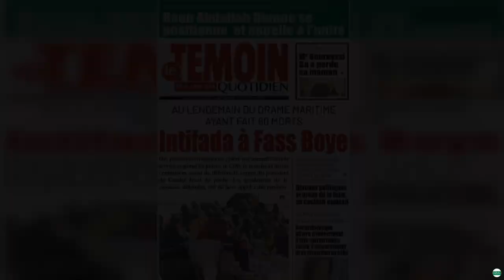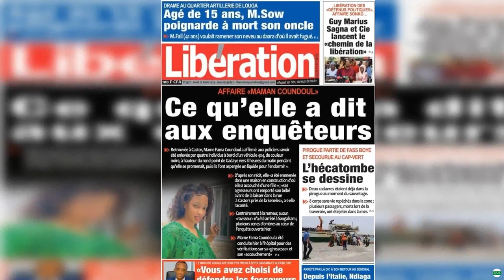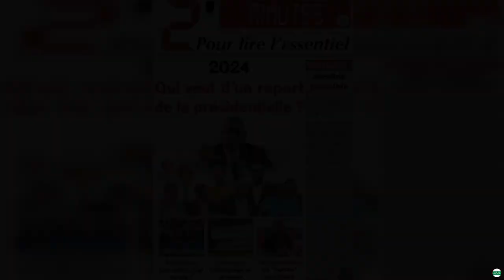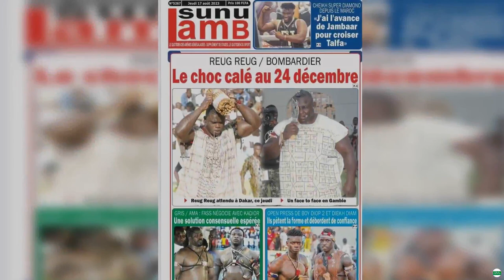Les journaux sénégalais du jeudi 17 août 2023 PARTIE 1